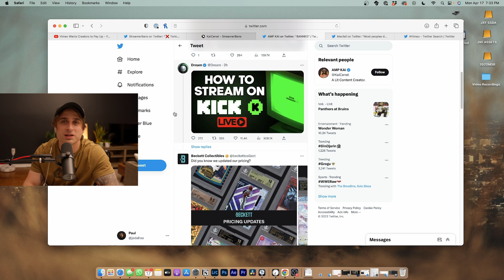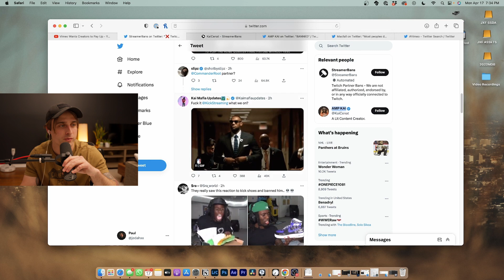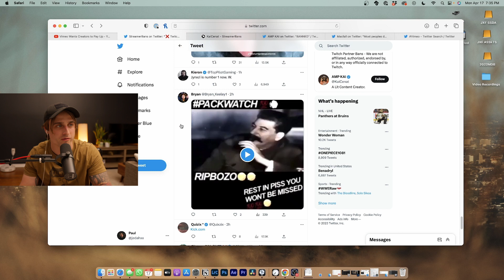Kai Cenat Got Banned Again on Twitch, Here's Why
kai cenat is my favorite